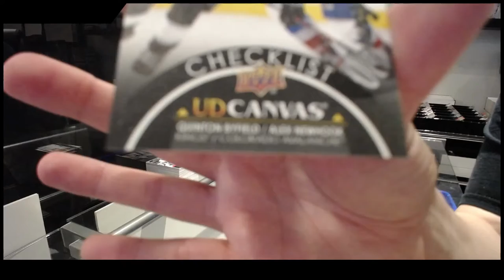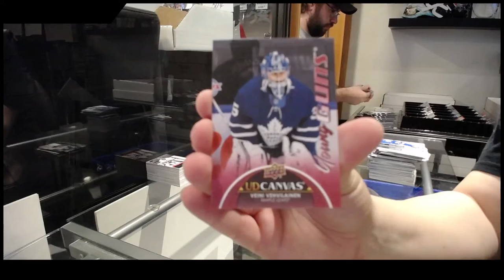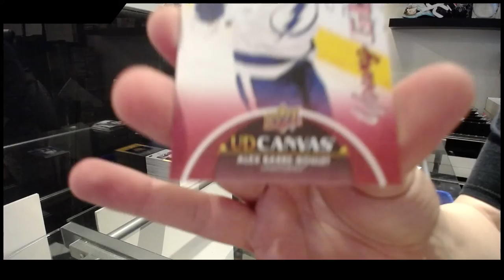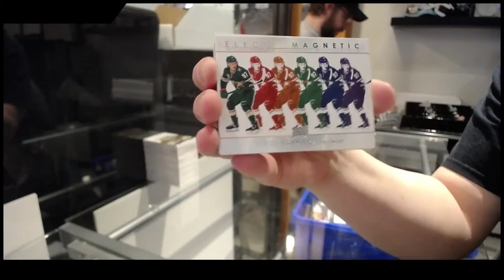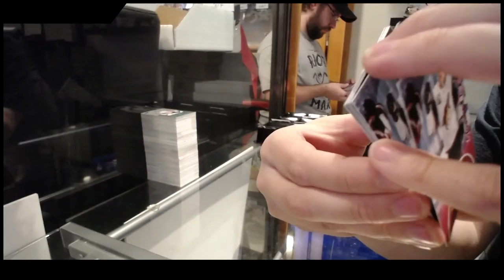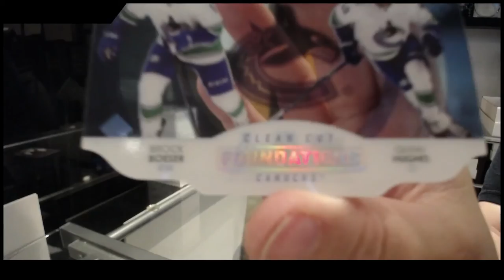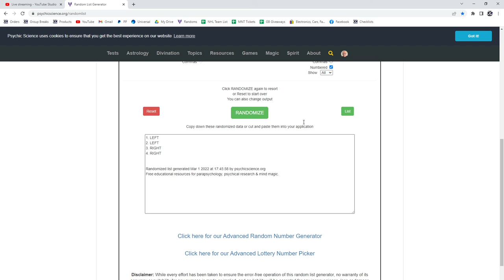21-22 Upper Deck Series 1 Hockey 12 Box Case Break - GB #16,575